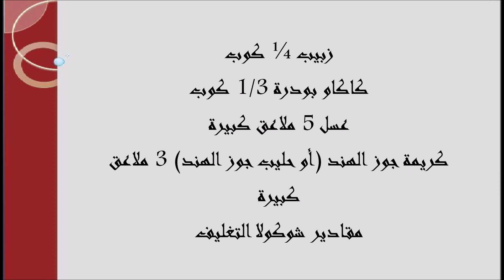من غير خبز- للنباتيين- كيك الشوكولا بالجوز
المقادير
جوز مفروم ½ كوب
تين مجفف مطحون ½ كوب / 150غ
لوز مقشر مطحون ناعم (طحين اللوز) 2 كوب 200غ /
فانيليا 1 ملعقة صغيرة
زيت جوز الهند 4 ملاعق كبيرة, مذاب
زبيب ¼ كوب
كاكاو بودرة 1/3 كوب
عسل 5 ملاعق كبيرة
كريمة جوز الهند (أو حليب جوز الهند) 3 ملاعق كبيرة
مقادير شوكولا التغليف
كاجو 1 كوب / 150 غ
 كريمة جوز الهند أو حليب جوز الهند 4 ملاعق كبيرة
عسل 1/3 كوب
كاكاو بودرة ¼ كوب
ماء 1 - 2 ملعقة كبيرة